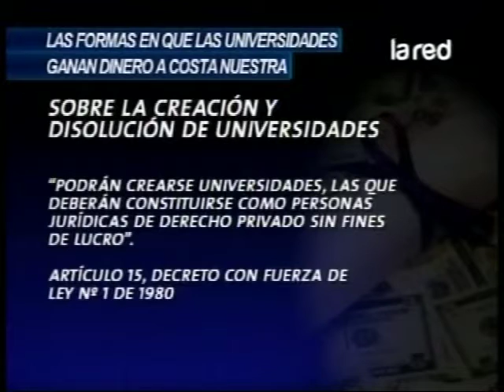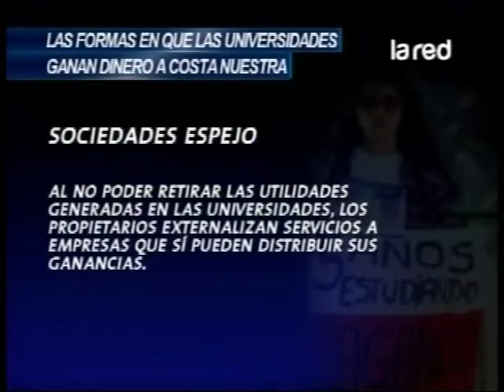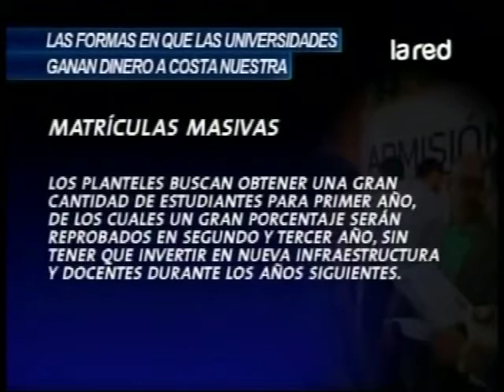Programa Completo Así Somos del miércoles 20 de junio de 2012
En esta edición hablaron sobre "afiches publicitarios poco éticos", del "lucro en universidades privadas", entre otros temas.